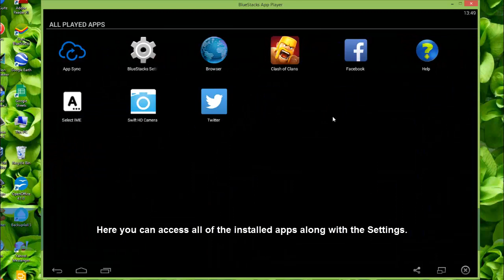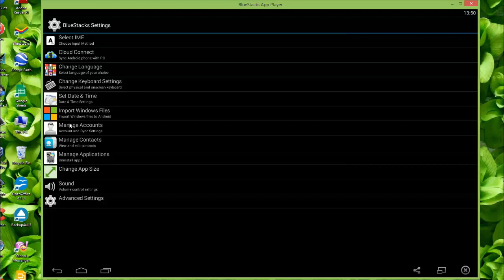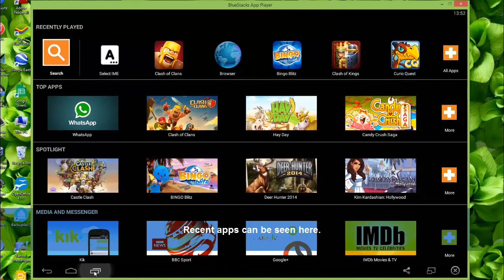BlueStacks App Player - Quick overview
BlueStacks App Player allows you to run native Android applications on your PC. No extra configuration required.

This video shows a quick overview of BlueStacks App Player and includes a presentation of the following details:

- The Dashboard
- Searching
- Running an app
- Settings
- Display modes